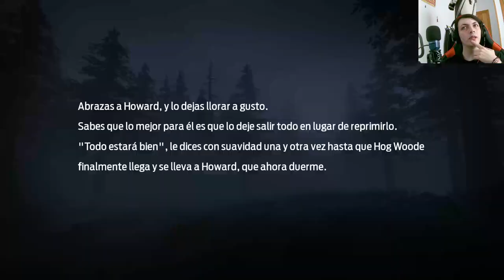La Misión Épica: Desafíos Mortales en Undawn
Únete a nosotros en este emocionante capítulo de Undawn, donde nos embarcamos en una misión hiper épica. Enfrentaremos desafíos mortales en un mundo postapocalíptico, luchando contra monstruos feroces y descubriendo secretos ocultos. Prepárate para una experiencia llena de acción, estrategia y emoción en Undawn.